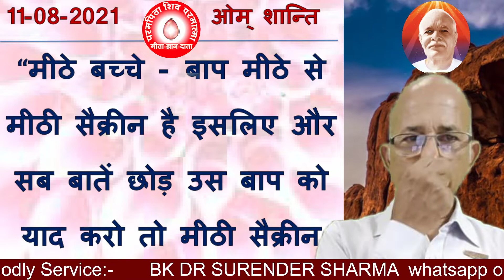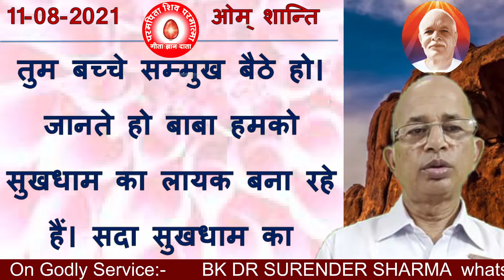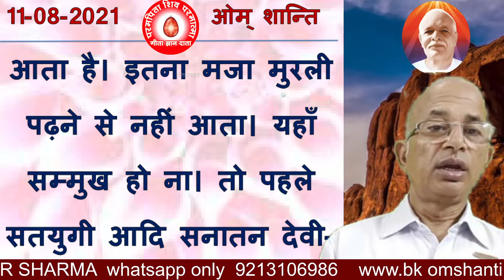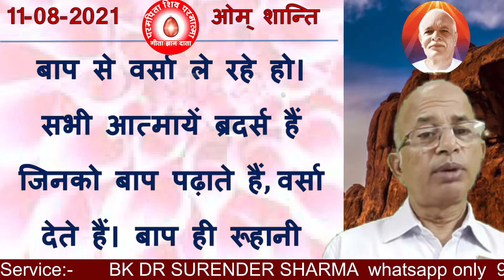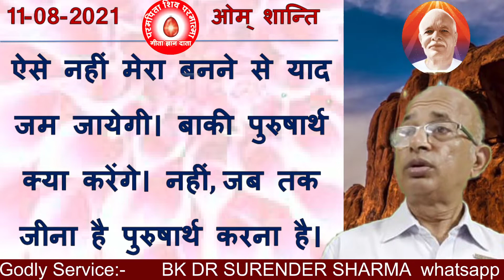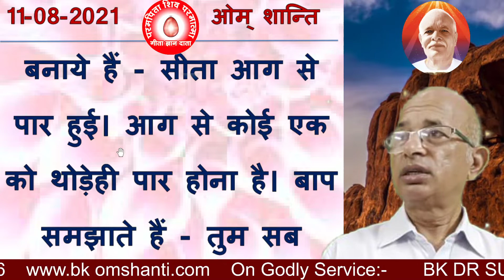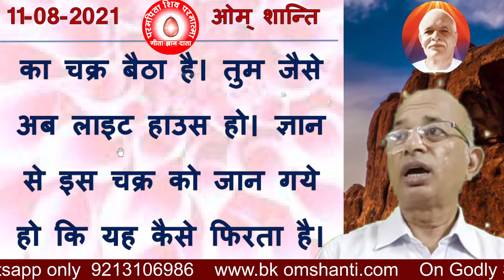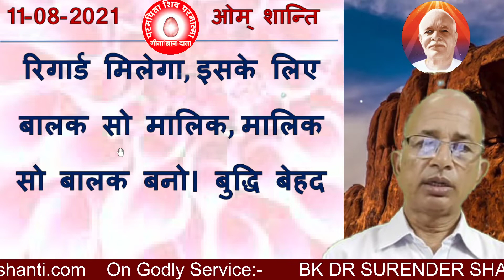11/08/2021/आज की मुरली/रंगीन बड़े-बड़े अक्षरों में पढ़ें, सुने और मंथन करें/ BK Dr Surender Sharma